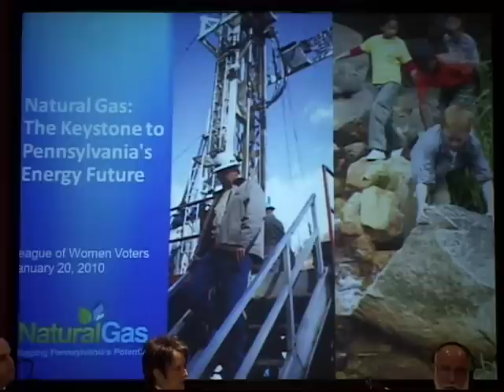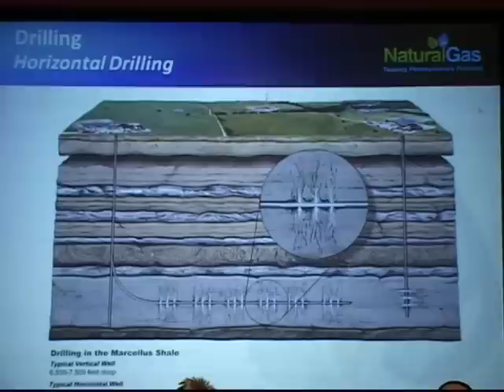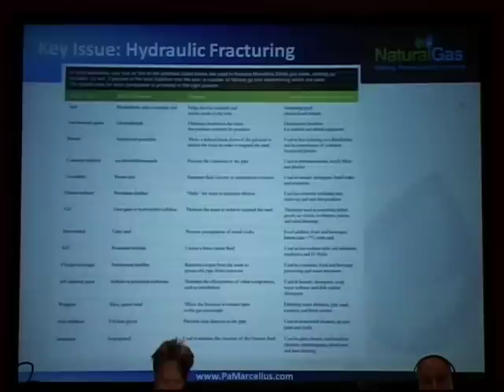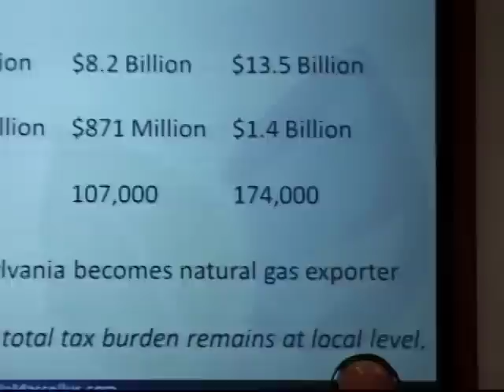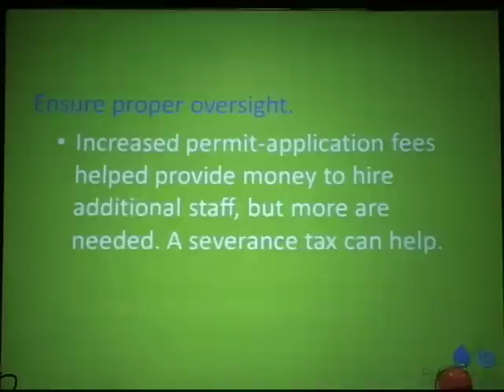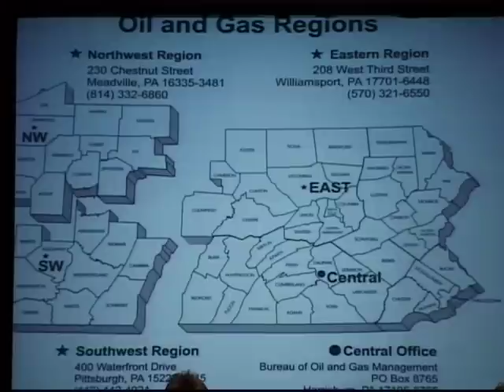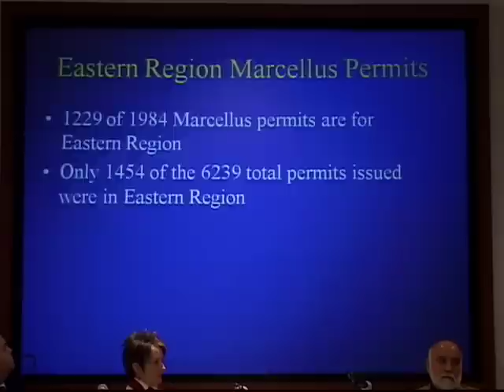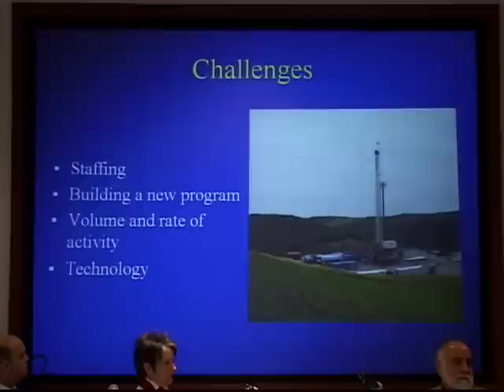Marcellus Shale Natural Gas Extraction: Part 1 of 2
Part 1 of 2: The League of Women Voters of Lackawanna County in partnership with The University of Scranton's Task Force on Sustainability sponsored a forum on the Marcellus Shale Natural Gas Extraction on January 20, 2010 at The University of Scranton's Brennan Hall.  Forum speakers included representatives from the Marcellus natural gas industry in Pennsylvania, from Pennsylvania's Department of Environmental Protection, and from PennFuture, an environmental advocacy organization in Pennsylvania.